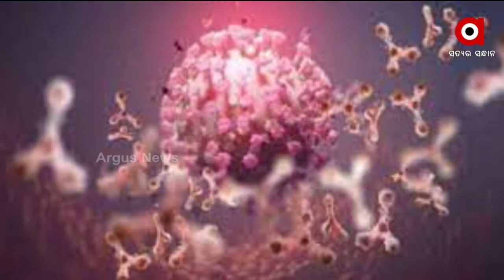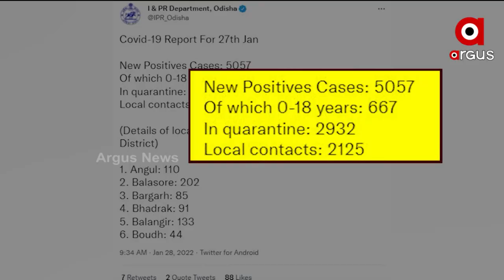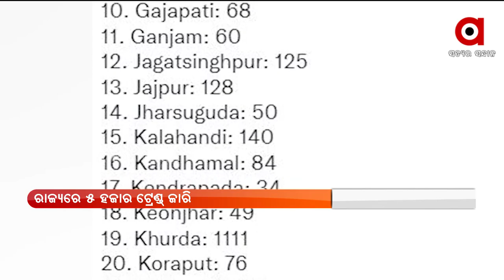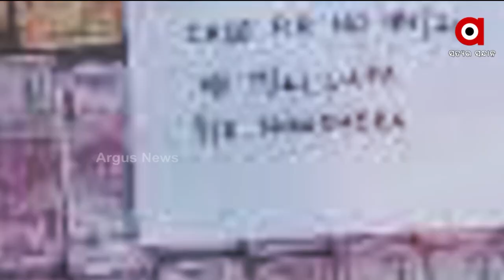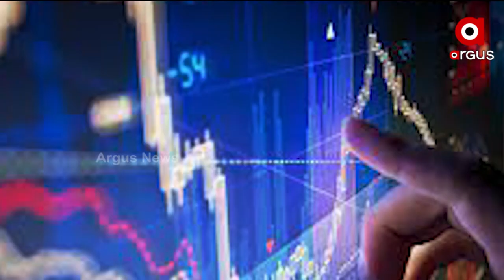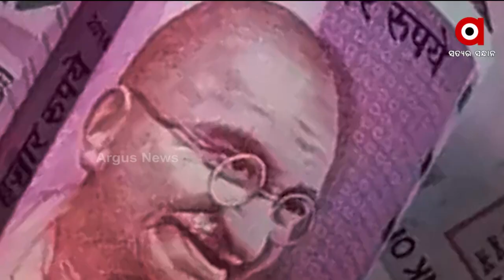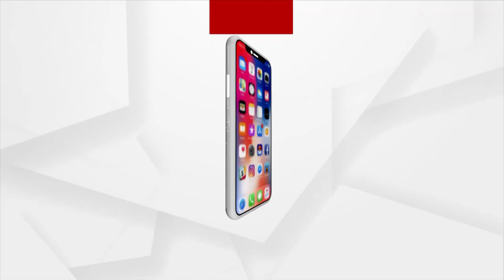positive bharat | 28 jan 2022 | Argus News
Positive Bharat | 28 Jan 2022 | ArgusNews